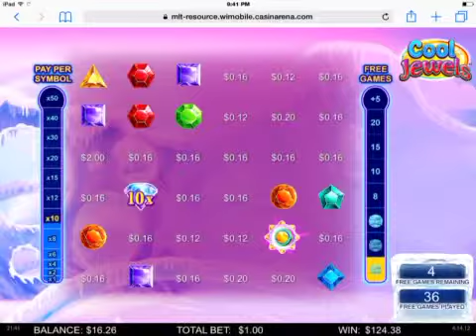COOL JEWELS REVIEW...sit down and have a coffee!!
It took me a while to understand this game, but when I did and then I realize that this is a winner.

I had 10 bucks left on this HANDPICKED CASINO THAT BASICALLY RAPED ME DURING THE LAST 36 hours.

I decided to just bet a buck on the biggest stupidity around. It turned out to be a really good game.